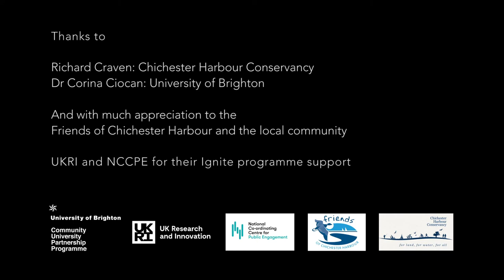CUPP – Ignite Partnerships: Microplastics and Chichester Harbour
Community-university knowledge partnerships make a difference. They enrich teaching and offer research impacts but, just as importantly, create tangible benefits for local people. The  University of Brighton has pioneered the development of such partnerships through Community University Partnership Programme (CUPP), combining university knowledge and community experience to address social disadvantage and build sustainable communities.

CUPP’s Ignite programme was funded by UKRI and focuses on finding and fostering a set of new community-university knowledge partnerships. One is a partnership between the University of Brighton and Chichester Harbour Conservancy. Here is their film: Microplastics and Chichester Harbour.

Music

License ID: 2k9wokl22
License for track: Sweetest
License for film: Microplastics
Willie Robb (Freelance Film Maker )
Throughout
To illustrate the advantages of University / Community Partnership programmes online and during University of Brighton events.